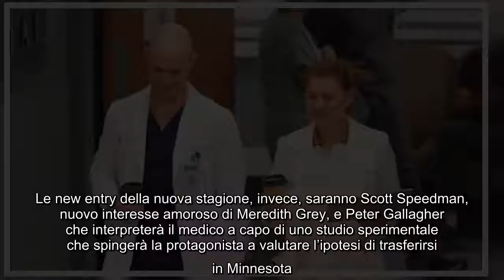Grey's Anatomy 17, stasera il finale su La7: la stagione 18 andrà in onda il prossimo autunno Questa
Grey's Anatomy 17, stasera il finale su La7: la stagione 18 andrà in onda il prossimo autunno Questa sera, lunedì 20 dicembre, è andato in onda